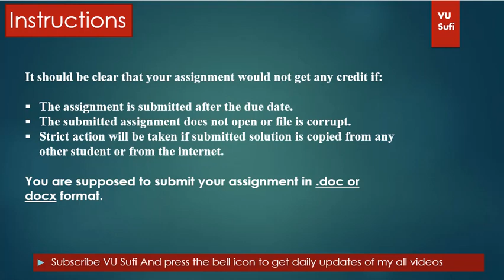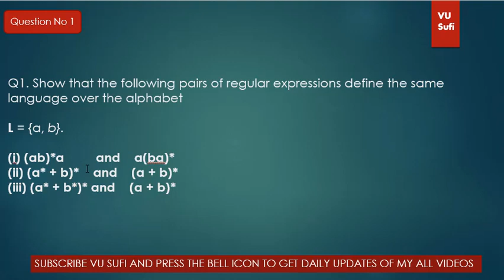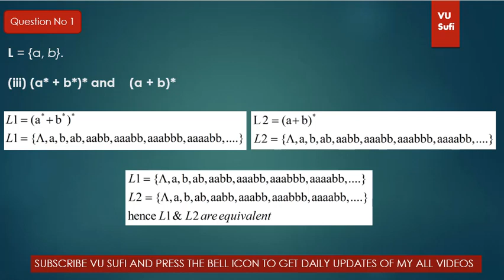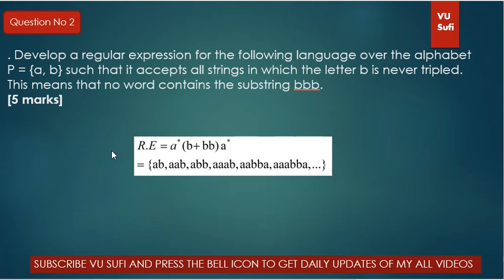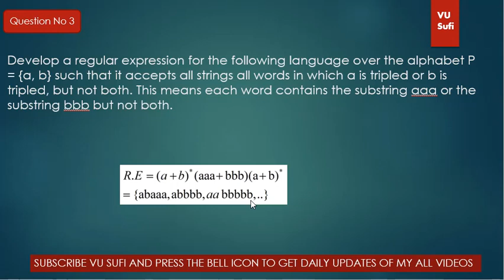CS402 Assignment 1 Solution Fall 2019